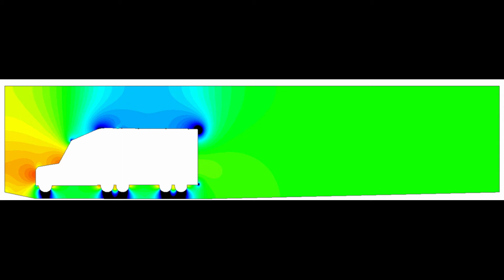CFD vortex shedding at 50mph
We use CFD modeling to show vortex shedding at 50mph on a truck.